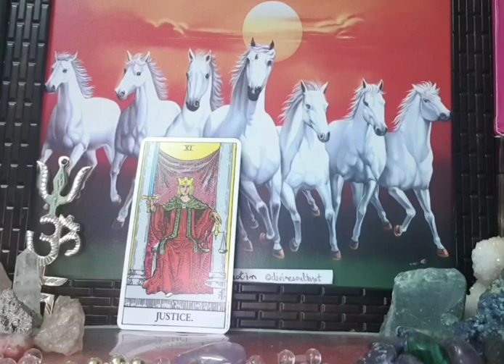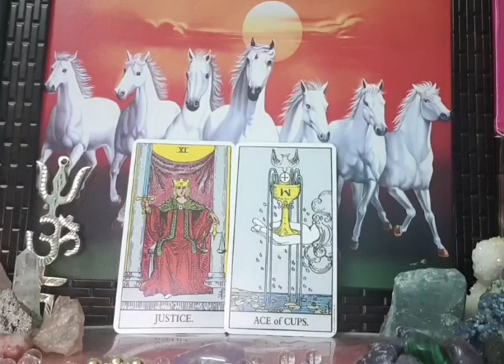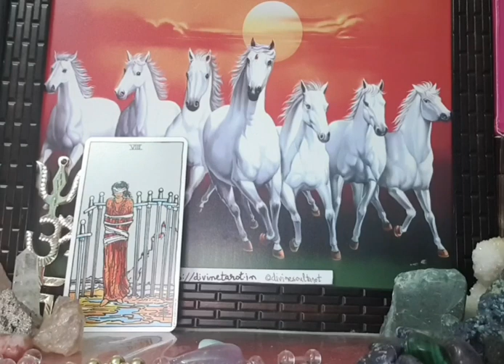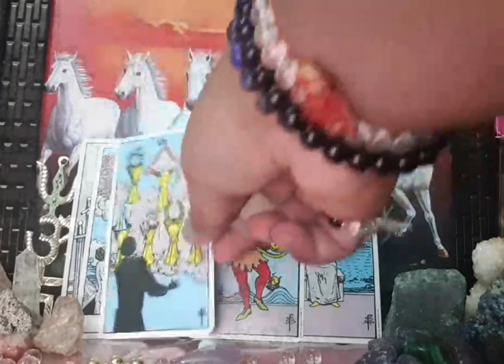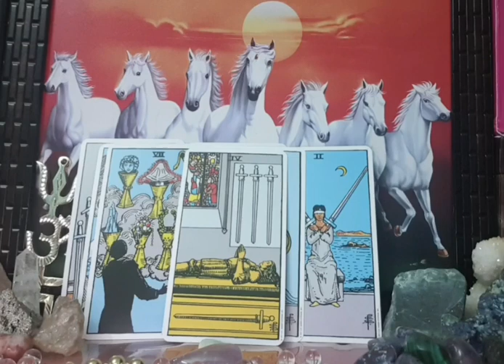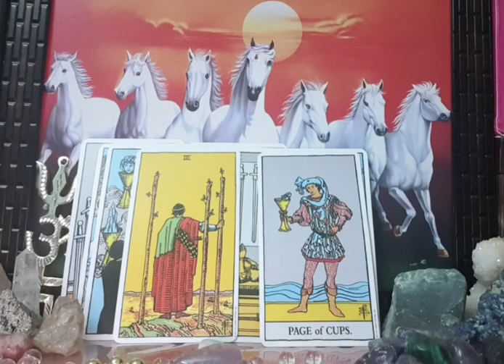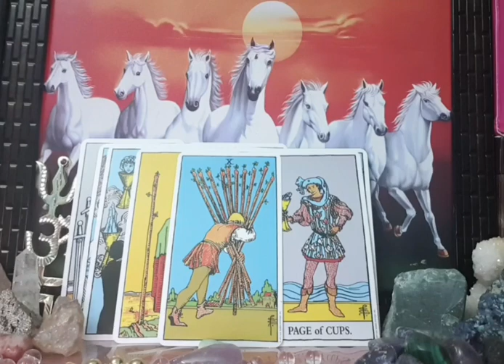Leo April 2020 ~ STAGNANT CONNECTION. NEW LOVER COMING.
leo april/may 2020 love/soulmate tarot reading
plz note the energy can go vice-versa